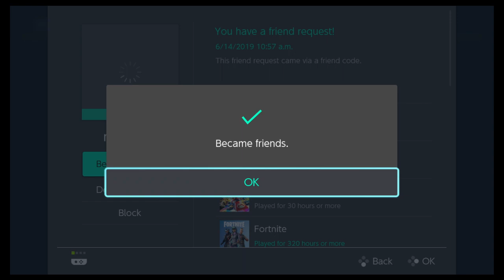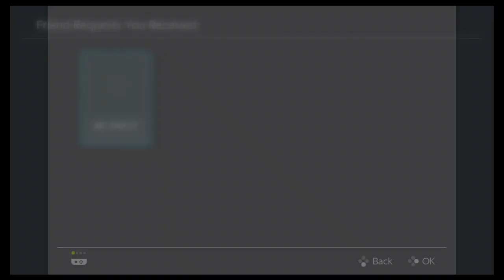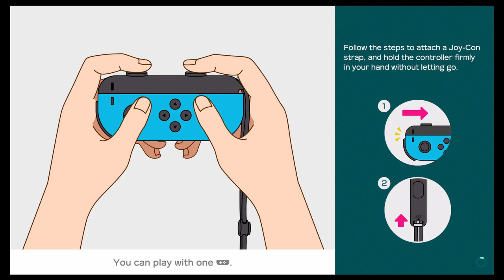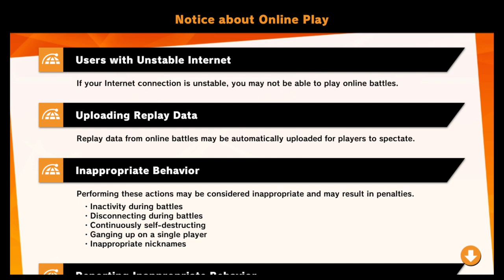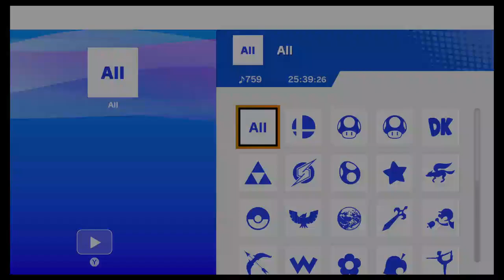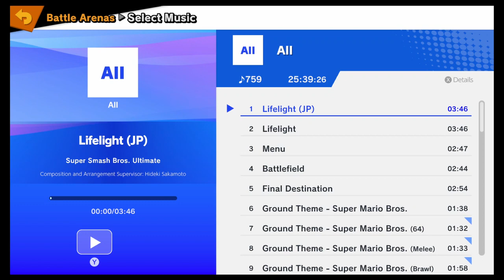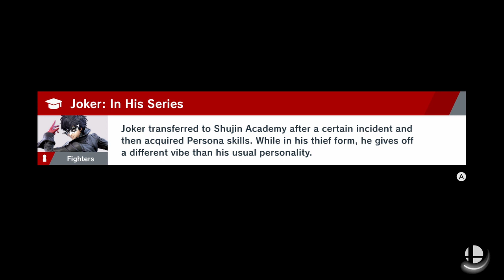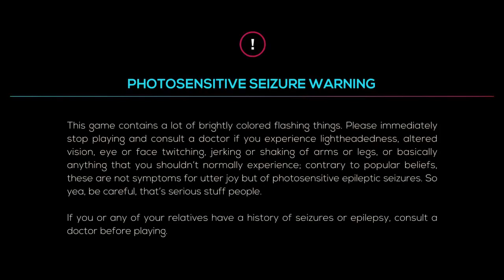Nintendo Switch Stream; Super Mario Party & Super Smash Bros. Ultimate [AZL MGS#1]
A casual stream on the Nintendo Switch. I'm playing games by request on my Stream list.
STREAM-ABLE GAMES LIST
Just Shapes & Beats (Switch / PS4P)
Just Shapes & Beats (PC/Steam; Twitch only because of Streamlabs OBS)
Mario Kart 8 Deluxe | Mario Tennis Aces
New Super Mario Bros. U Deluxe
Super Mario Maker 2 (Coming soon: 6/28/2019)
Sonic Mania | Team Sonic Racing
Super Smasb Bros. Ultimate
Yoshi's Crafted World
Since this was requested a few times so far, I decided to see how this will go.
This is optional of course. I only hope I entertained you in some way for this:
I will try my best to do requests to people that want to donate.